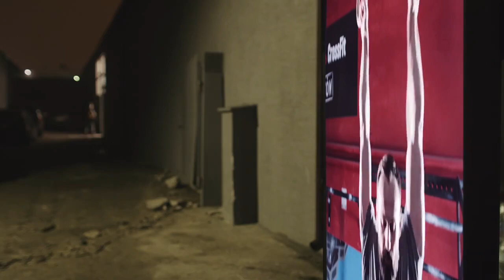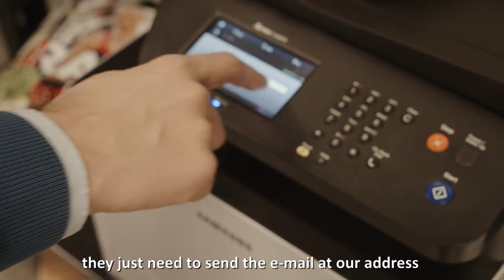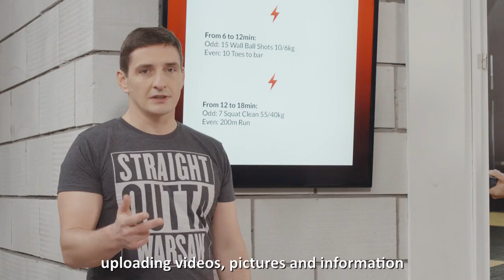Rozwiązania biznesowe Samsung w Crossfit Mokotów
Oferta biznesowa Samsung stworzona dla klubów fitness i siłowni. Sprawdź jak technologie Samsung sprawdzają się w boxie crossfit w przemysłowej części Warszawy. Odkryj możliwości wyświetlaczy Samsung, również tych odpornych na warunki atmosferyczne.
Ekspert  Samsung opowiada o spektrum możliwości biznesowych jakie oferują profesjonalne monitory Samsung.